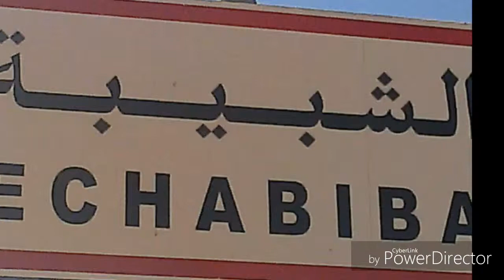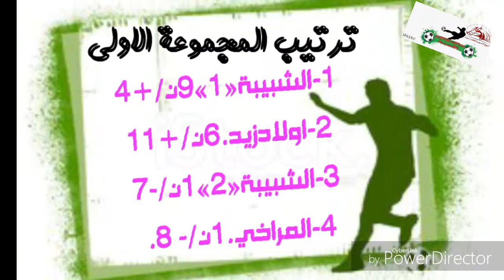20 mars 2018